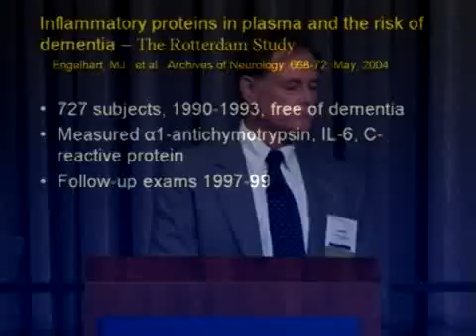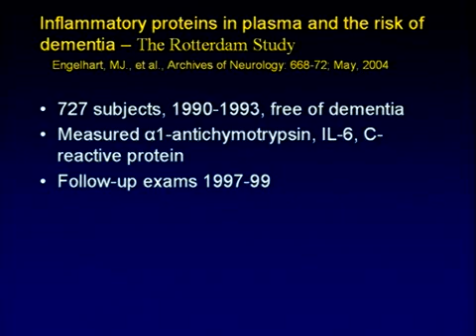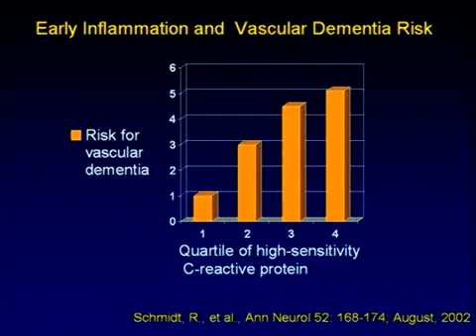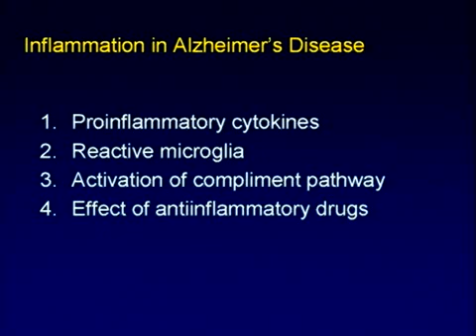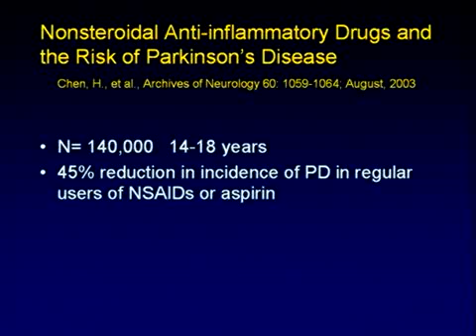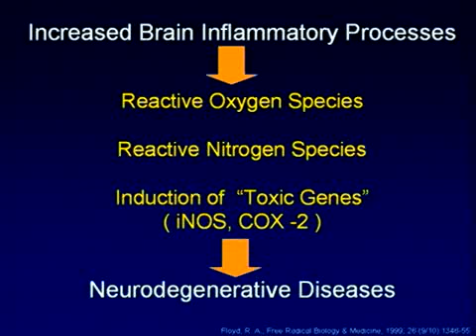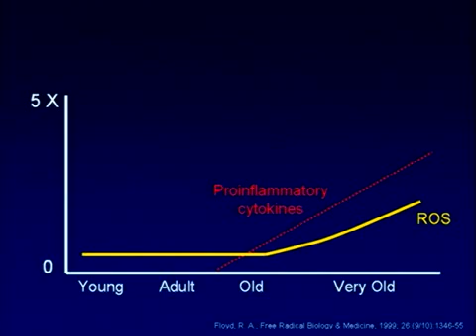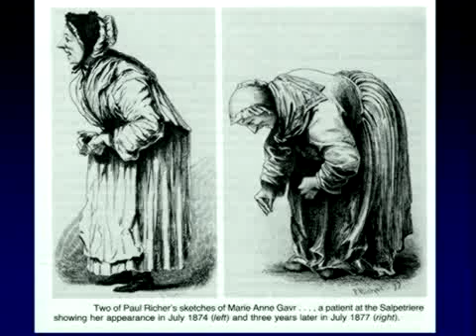The Role of Inflammation in Neurodegenerative Disorders and Current Concepts in Neurodegeneration Part 1 of 15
Houston, Texas
March 2006